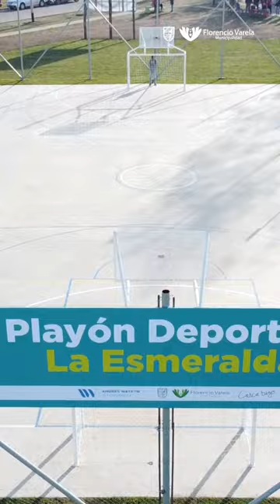Andrés Watson y Gabriel Katopodis inauguraron un playón multideportivo en La Esmeralda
El mandatario comunal -Andrés Watson-, el ministro de Obras Públicas de la Nación -Gabriel Katopodis- y el diputado a nivel federal -Julio Pereyra- formalizaron el inicio de las actividades en la flamante infraestructura delimitada por las calles Aniceto Díaz, Basualdo, Villar más Cjal. Brown.
Las autoridades verificaron la culminación en las labores sobre un predio icónico para el barrio debido a su gran concurrencia diaria, su ubicación en el itinerario del transporte público y su proximidad a instituciones pedagógicas: la Primaria N°20 y la Secundaria N°22.
“Una plaza tan añeja como querida donde los chicos y las chicas estaban muy felices por la renovación”, narró el Alcalde tras conversar con quienes circulaban por “un sitio estratégico frente a dos establecimientos educativos, una oportunidad de dispersión en tiempos libres o para compartir un momento en familia”.
El integrante del gabinete presidencial simbolizó en el playón “la posibilidad de transformar cada espacio que no estaba en condiciones o bien iluminado, cada terreno abandonado o lugar en favor de la ciudadanía” a partir del “esfuerzo del Municipio y el apoyo del gobierno nacional”.
La intervención fue diagramada para resolver los anegamientos en determinadas áreas tras jornadas con condiciones climáticas adversas, mejorar el alumbrado público con LED, más cestos de basura, bebederos, parquización e incorporar nuevas propuestas: handball, vóley, basquet, por ejemplo.
“Una hermosura. Sin palabras. El objetivo fue para los niños y las niñas: sacarlos de la calle, ofrecerles un deporte”, reflexionó Leonor -residente- que arribó a las inmediaciones para reconocer a los funcionarios que “hicieron bien las cosas”.
Pablo evaluó la inauguración positivamente “no solo desde la práctica física sino cultural mediante la cual invitar a la gente a acercarse sobre todo los fines de semana”. “Gracias al Intendente”, expresó el muchacho que con muchos años como frentista rememoró: “Mucho barro había. Era una cancha para jugar al fútbol. Hoy, un beneficio. Ahora, asumir el compromiso de cuidarlo”.
Las tareas ejecutadas, no sólo desde una visión urbanística, sino con perspectiva de género, diversidad e inclusión, fueron financiadas mediante el Plan Nacional de Renovaciones Urbanas – “Proyecto de Infraestructura Federal para el Desarrollo Sostenible”.